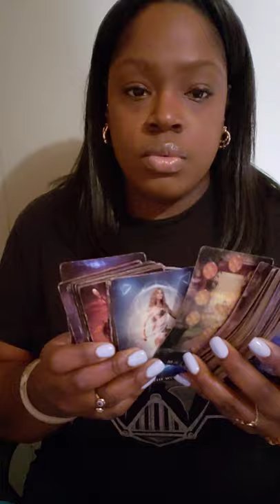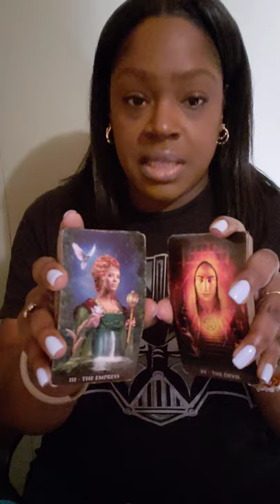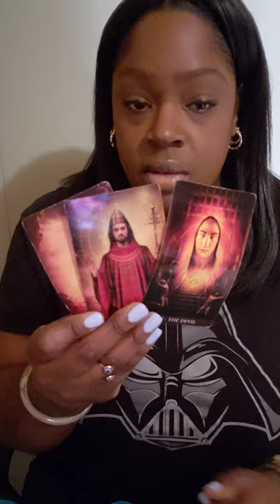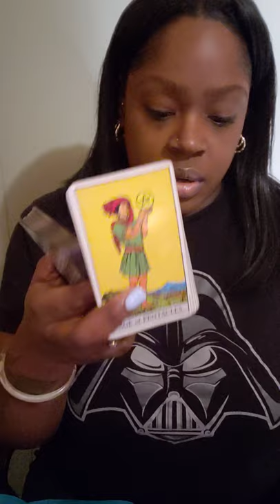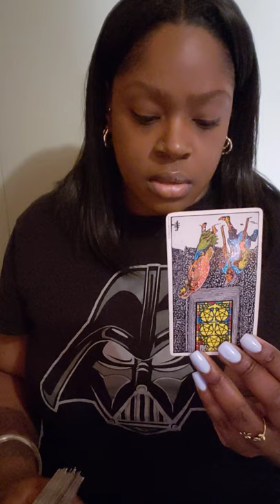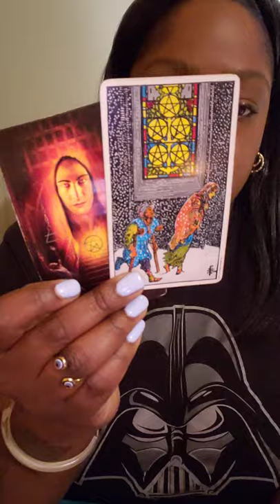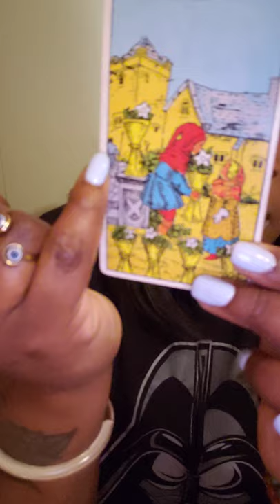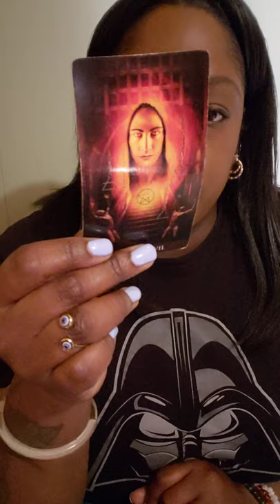♉ TAURUS 🚨HATER ALERT🚨 YOUR LEVEL OF HAPPINESS ANNOYS THEM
💛 READING OPTIONS 💛

Option A.
$55.55

2 question Intuitive  Tarot Card Reading ( with 2 clarifying cards)

Option B.
$88.88

3 Question Intuitive Tarot Card Reading ( with three clarifying cards)

Option C.
$111.11

4 Question Intuitive Tarot Card Reading

of :

Astrology
Numerology
Reiki healing